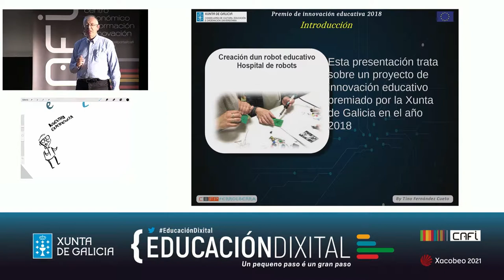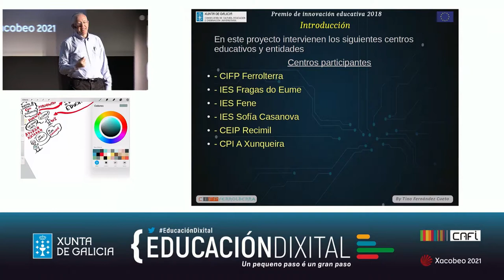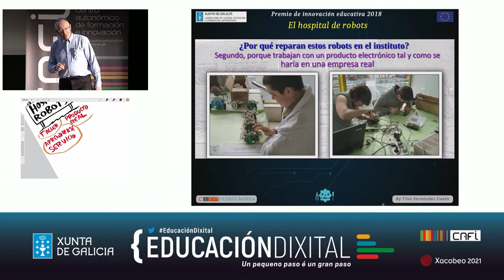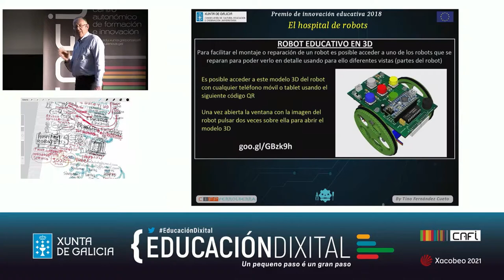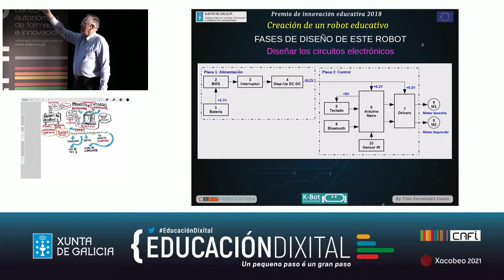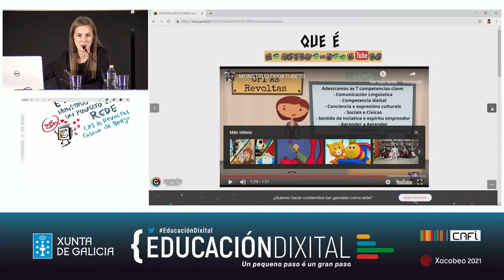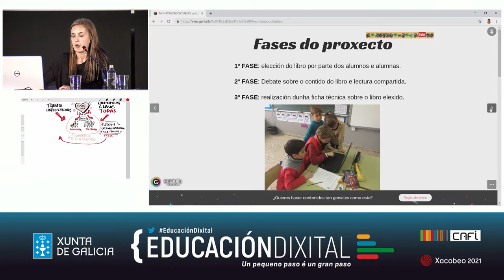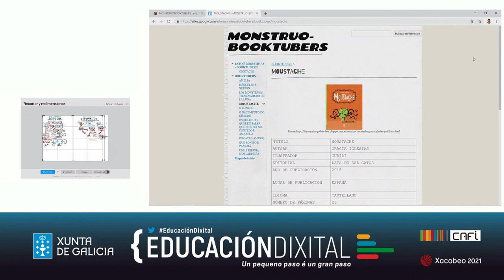Robots e Monstruo-booktubers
Experiencias de centro presentadas na Xornada Educación Dixital 2019: Hospital de robots e creación dun robot educativo (CIFP Ferrolterra, Ferrol) e Monstruo-booktubers: un proxecto lector na Rede (CPI As Revoltas, Cabana de Bergantiños)